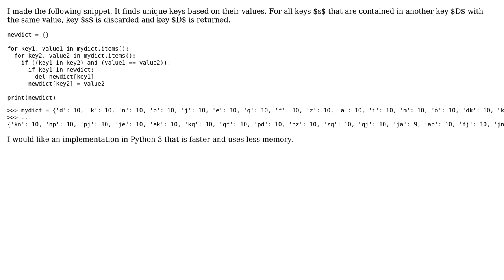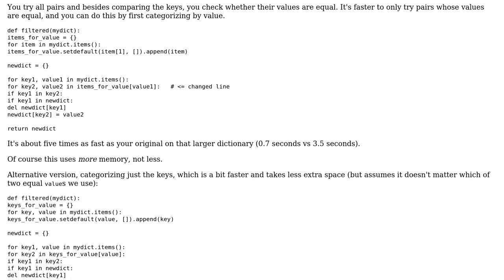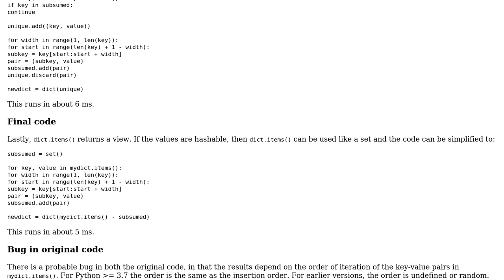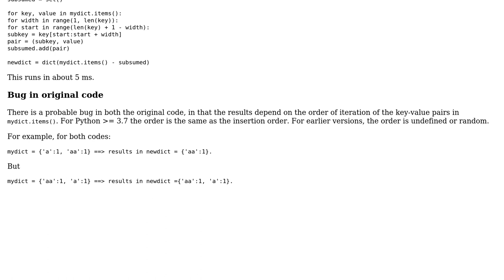Code Review: Finding unique keys (2 Solutions!!)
Code Review: Finding unique keys

With thanks & praise to God, and with thanks to the many people who have made this project possible! | Content (except music & images) licensed under CC BY-SA | Music | Images & others | With thanks to user Victor Adeyemo user RootTwo user Kelly Bundy and the Stack Exchange Network Trademarks are property of their respective owners. You are responsible for your own actions.